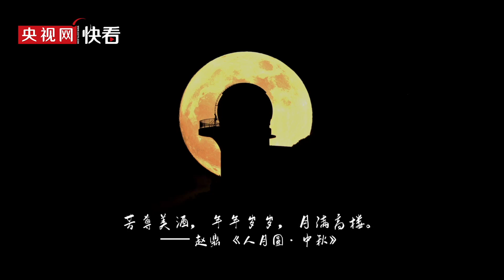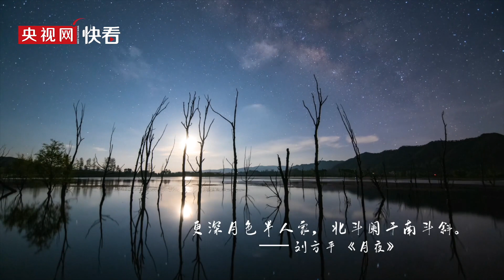壁纸级唯美月亮，原来古诗里写的都是真的！| CCTV财经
又逢一年一度的中秋佳节，品诗、赏月、话团圆！当充满意境的古诗词遇上唯美圆满的圆月，用现代摄影再现古人笔下的绝美月色，沉浸式感受“今月曾经照古人”，随手一截就是壁纸，这才是赏月的正确打开方式！